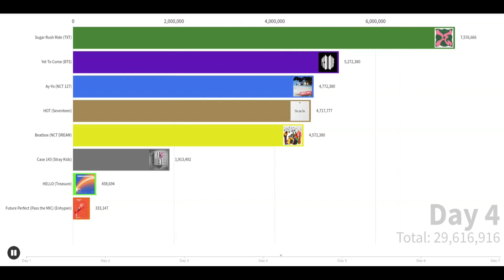BIG 4 boy groups latest comebacks 1st week Melon streams comparison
BIG 4 boy groups latest comebacks 1st week melon streams

Case 143 (Stray Kids) - 3,100,000
Sugar Rush Ride (TXT) - 12,900,000
Future Perfect (Pass the MIC) (Enhypen) - 515,500
HELLO (Treasure) - 682,100
Yet To Come (BTS) - 8,400,000
Ay-Yo (NCT 127) - 7,800,000
HOT (Seventeen) - 8,500,000
Beatbox (NCT DREAM) - 7,700,000